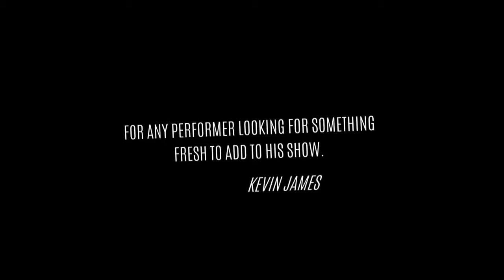GYPSY THREAD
Ensina de uma forma magistral as dificuldades deste grande clássico em magia. ele chegou a uma espantosa clareza com o efeito graças a um método diabolicamente simples que irá confundir mesmo os conhecedores. ele tem um impacto tão grande que ele escolheu para executar este truque como o final de seus shows.